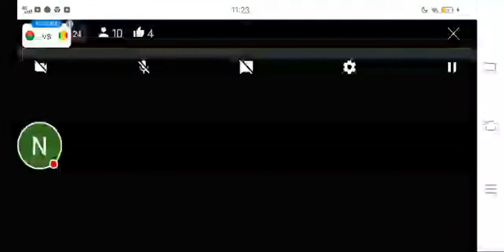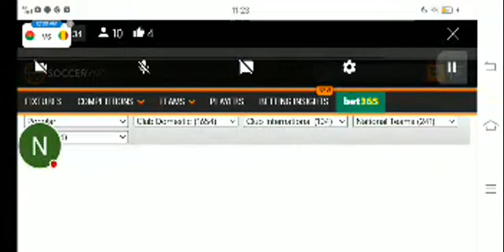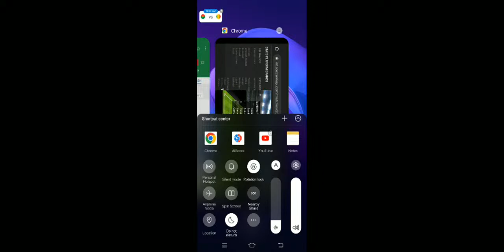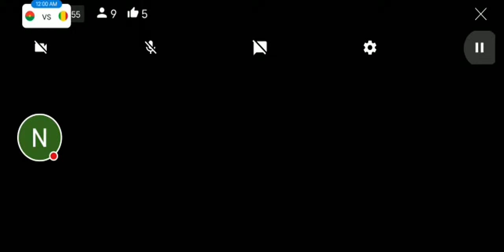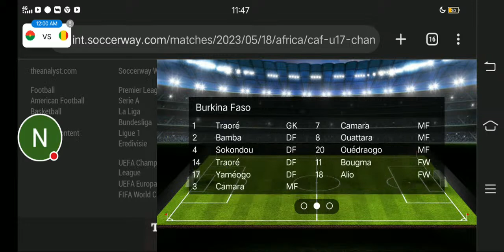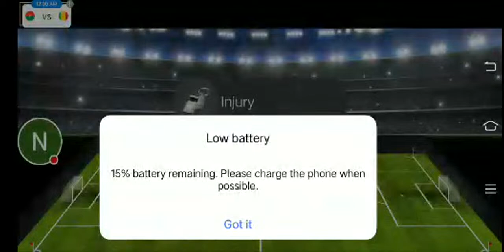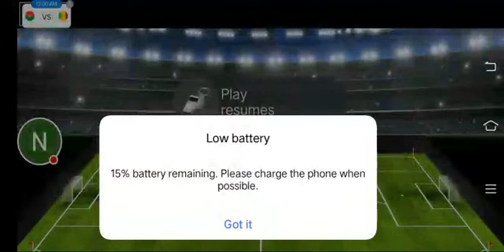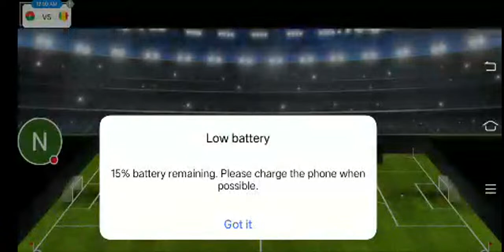Burkina Faso U17 Vs Mali U17 Live Match Score Hd